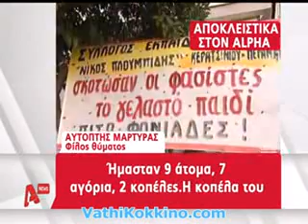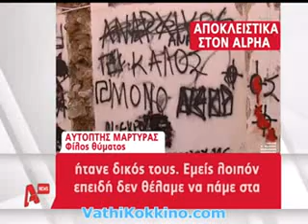Συγκλονιστικές μαρτυρίες για τους χρυσαυγίτες δολοφόνους